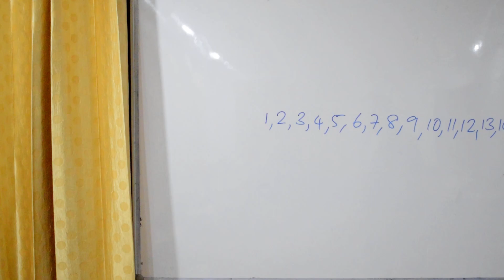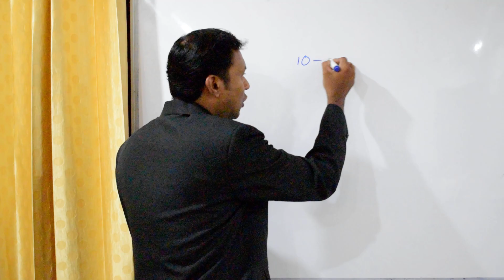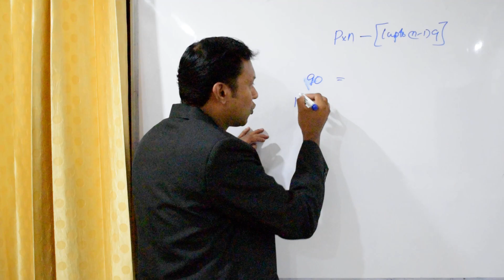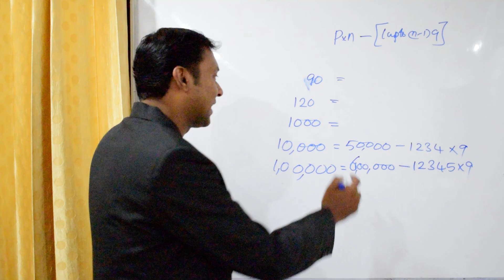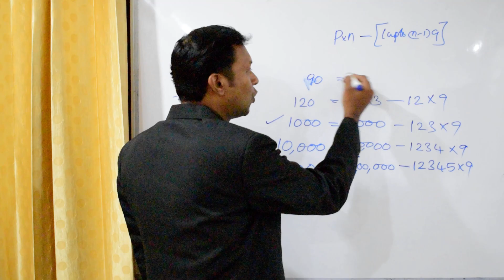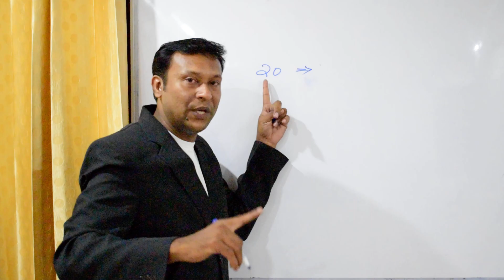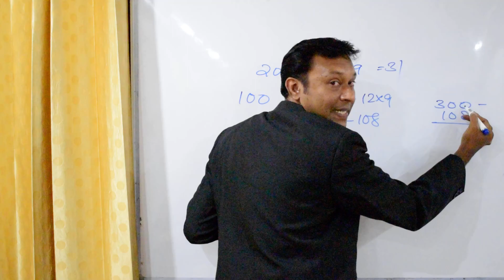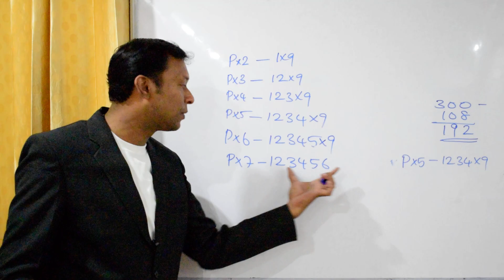The number of digits of the numeral numbers up to n...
ജോലിയും സമയവും
             (WORK & TIME)
                  *PART - I*